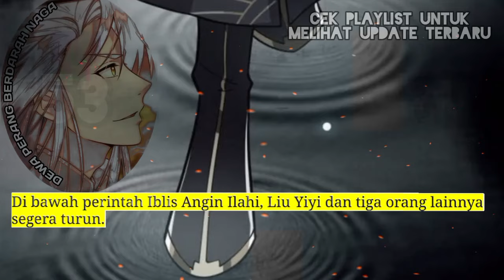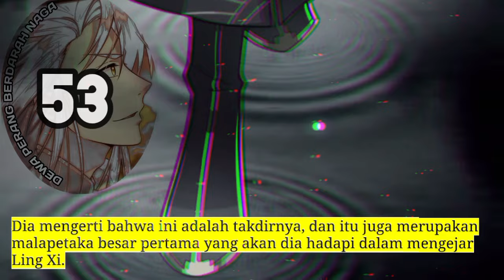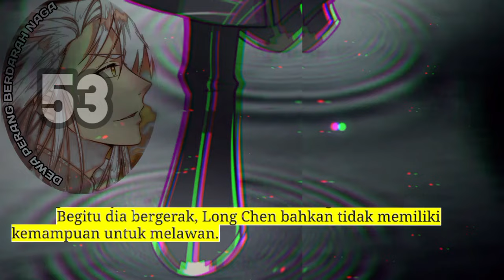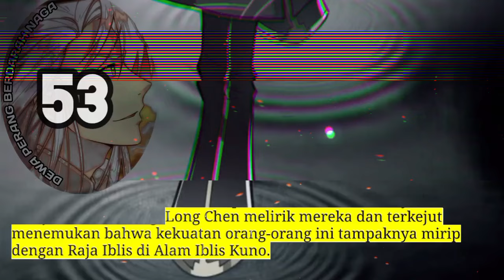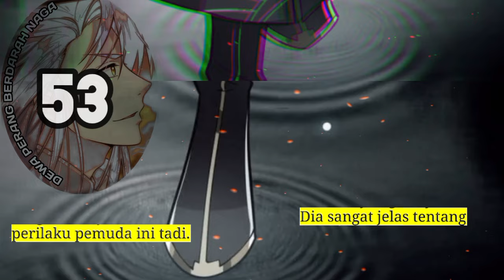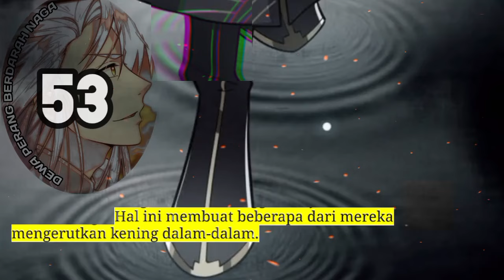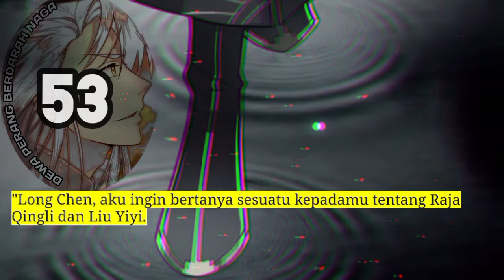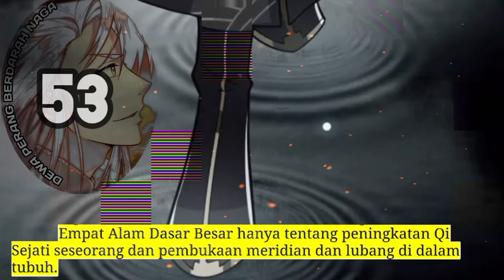Dewa Perang Berdarah Naga season 53